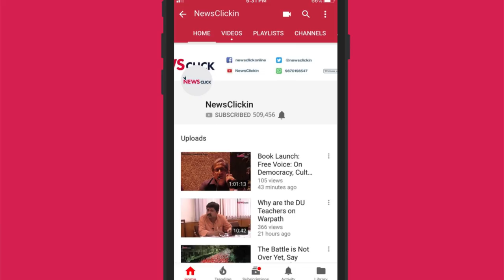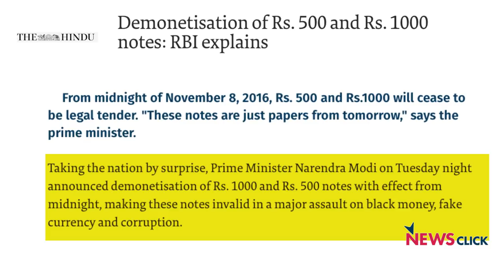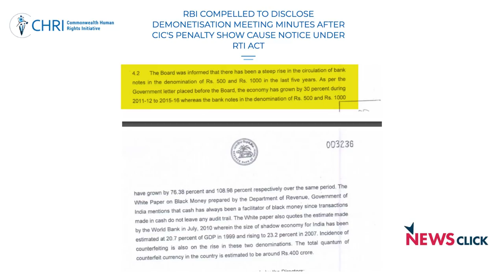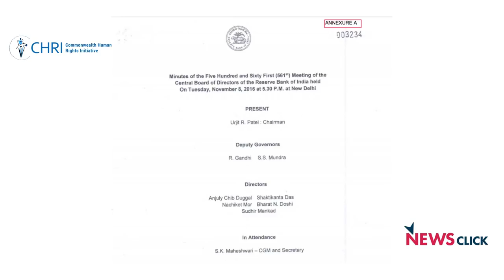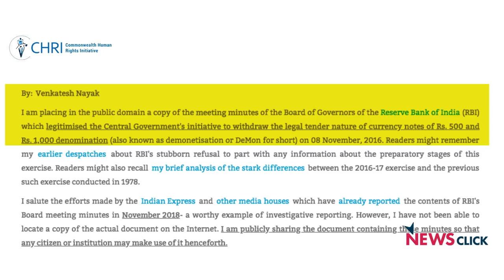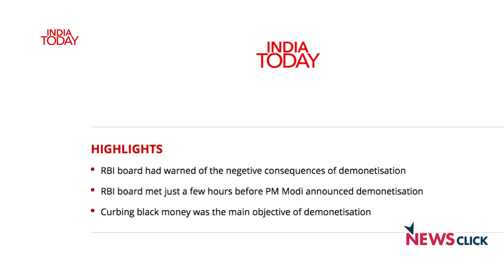Did Modi Demonetise Before Formal Approval by RBI?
The answer to the question appears to be in affirmative if the recent disclosures under the Right To Information Act are considered.

The answer to the question appears to be in affirmative if the recent disclosures under the Right To Information Act are considered. Prabir Purkasyastha, editor-in-chief, in conversation with senior journalist Paranjoy Guha Thakurta.